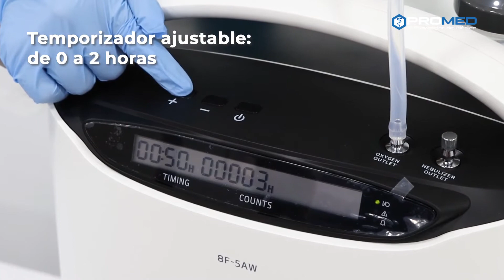Concentrador de Oxígeno 5 Litros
Concentrador de Oxígeno Grado Médico Yuwell de 5 Litros
👉🏼 Para más información click en el enlace:

¡Contáctanos!